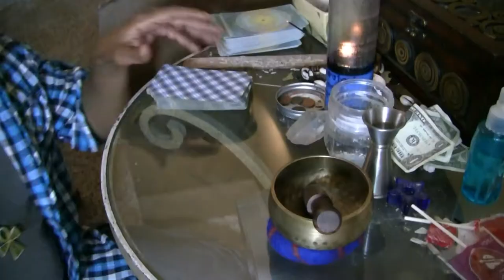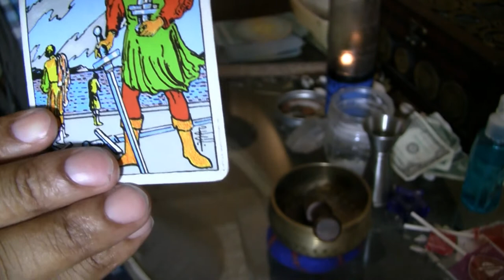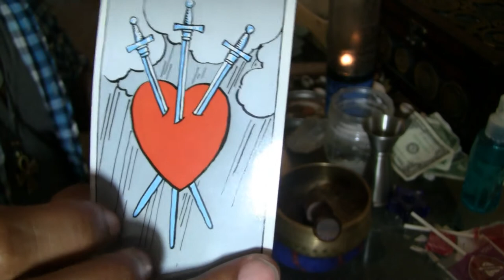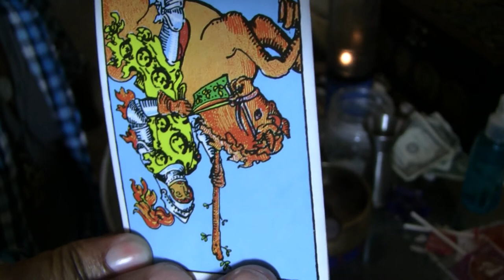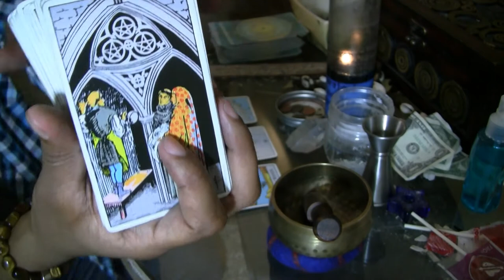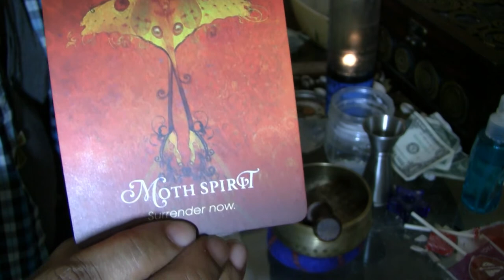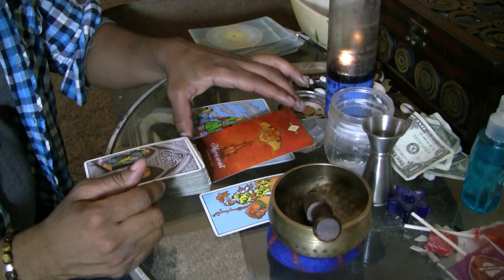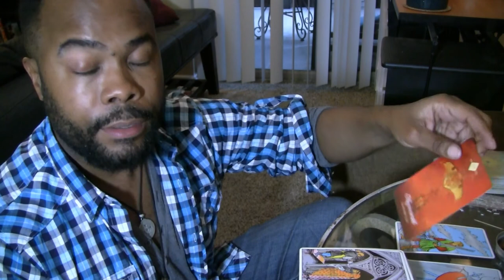Gemini April 2019: Love is Going to take WORK